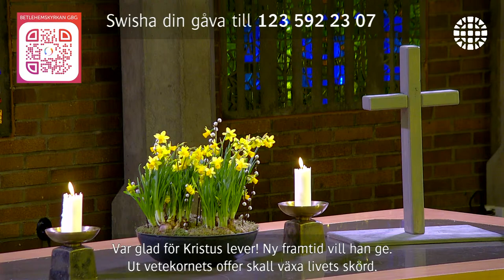Gudstjänst 31 mars – Predikan: Robert Eriksson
Påskdagen: Kristus är uppstånden

Efter gudstjänsten är du välkommen att delta i det digitala kyrkkaffet. Läs mer här

STÖD VÅRT ARBETE
Vi är tacksamma för alla som varje vecka ger av sin tid och sina pengar till Betlehemskyrkan och det arbete vi ägnar oss åt. Vill du också vara med och bidra? Swisha en gåva till 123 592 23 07. Varje gåva, oavsett storlek, är värdefull. Tack!